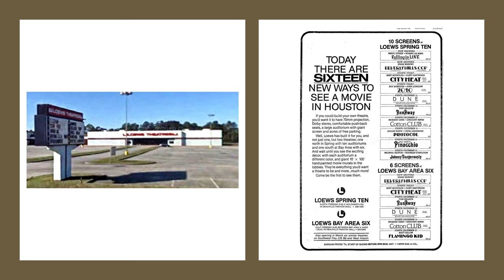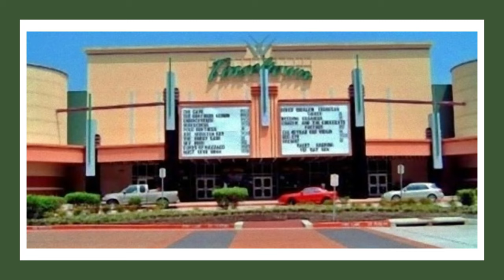Montgomery County (Houston) movie theatre and drive-ins history